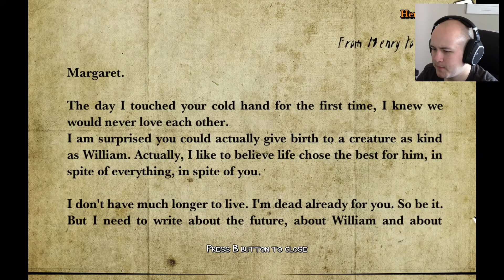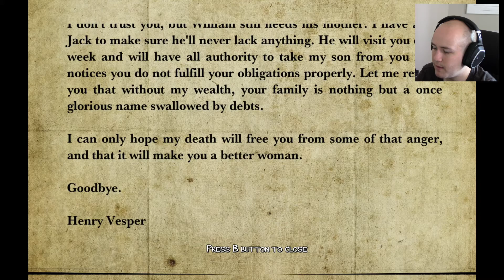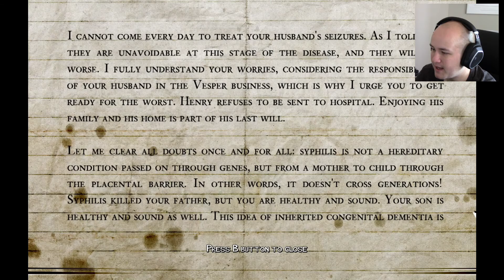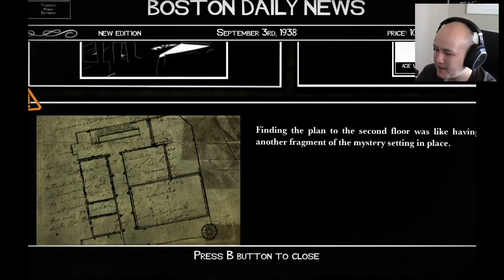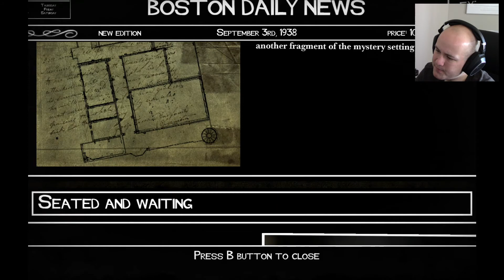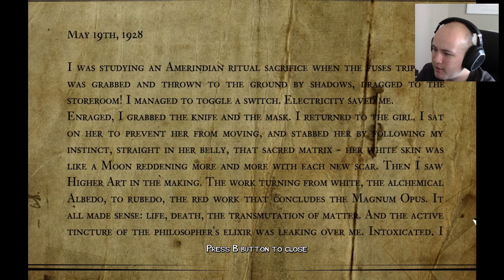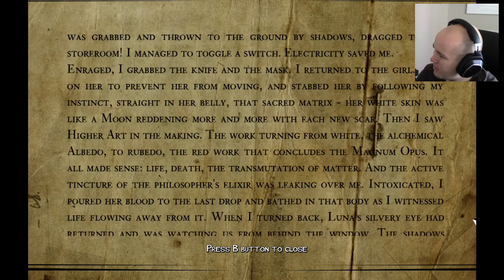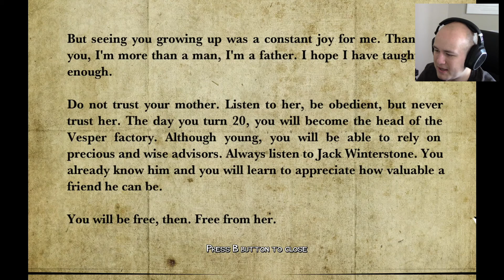Last Letter | 8 | White Night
The 4th episode of a Let's Play of "White Night", a great little game I found on sale for the xbox that was far better than I ever expected it to be.

I do these let's Play series first most as a way to reserve time to play games I have always wanted to as well as teach myself video editing and production.